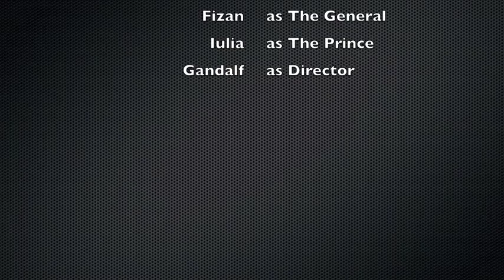AM Week 8 Ryerson Wedding Wars